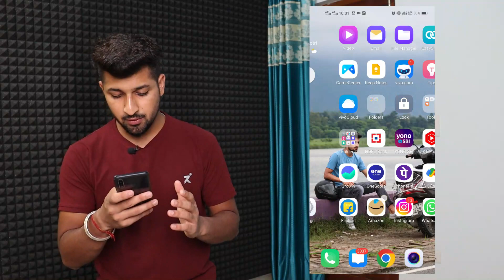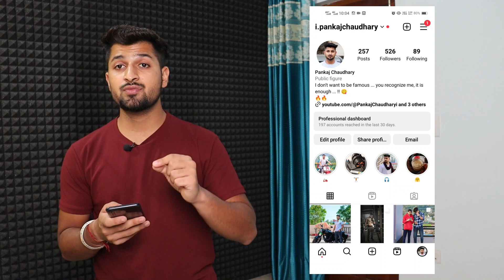How to Add Someone to Your Close Friends List on Instagram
In this video I will show you how you can add someone to your close friends list on Instagram.